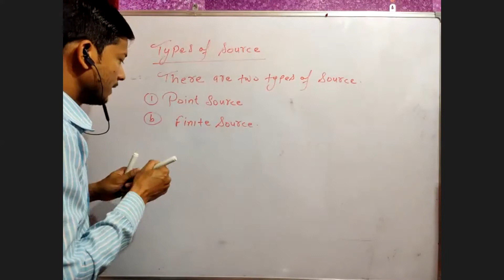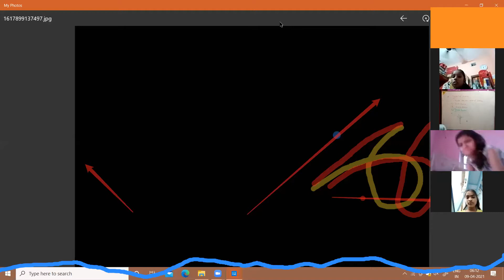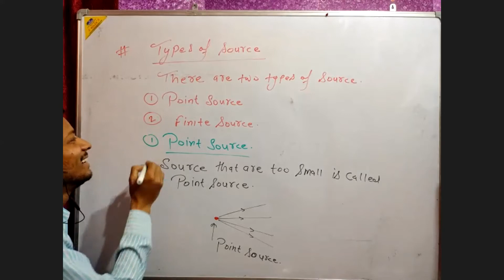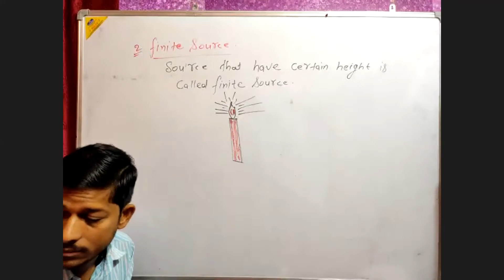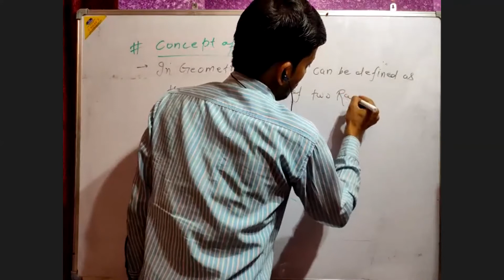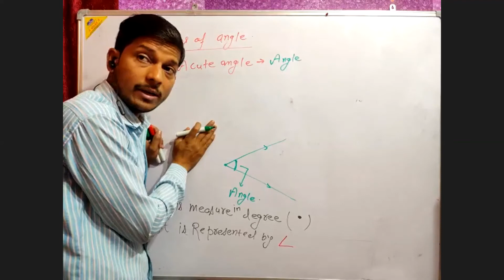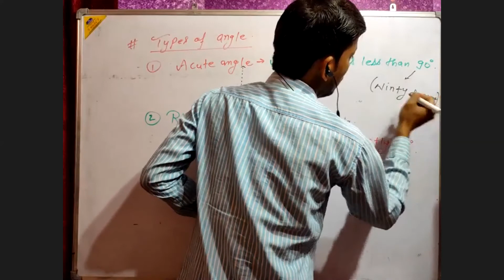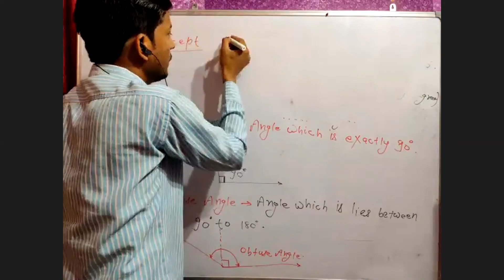Light 66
Engineering classes